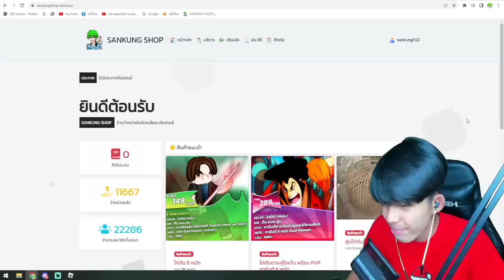Blox Fruits สอนเทคนิคล่าค่าหัวให้ขึ้น 20 ล้าน ใน 3 วัน!!